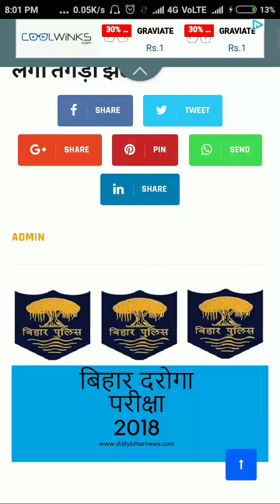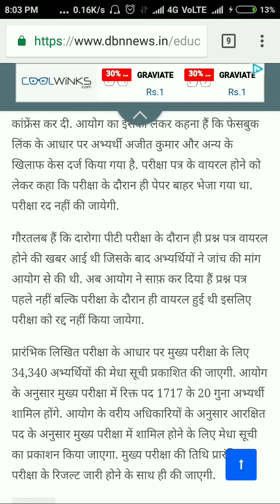बड़ी खबर:- बिहार दारोगा भर्ती परीक्षा नहीं होगी रद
रद नही होगा बिहार दरोगा प्रारंभिक परीक्षा 2018
बिहार पुलिस अवर सेवा आयोग द्वारा आयोजित दारोगा पीटी (प्रारंभिक लिखित परीक्षा) रद नहीं की जायेगी। आयोग ने पटना में संवाददाता सम्‍मेलन कर इसकी जानकारी दी। बीपीएसएससी के चेयरमैन ने कहा कि फेसबुक लिंक के आधार पर अभ्‍यर्थी ...राज्य सरकार के प्रभारी मंत्री श्रवण कुमार ने कहा कि दारोगा भर्ती के लिए 11 मार्च को हुई परीक्षा के पहले इसके प्रश्नपत्र लीक होने को कोई सूचना नहीं है। बिहार लोक सेवा आयोग द्वारा 34 जिलों के 708 और पटना के 33 केंद्रों पर .